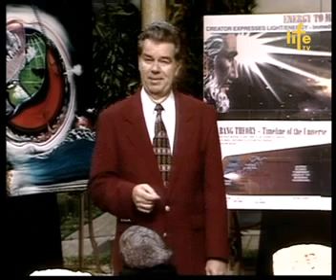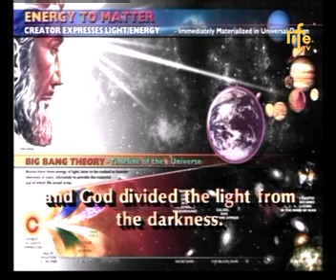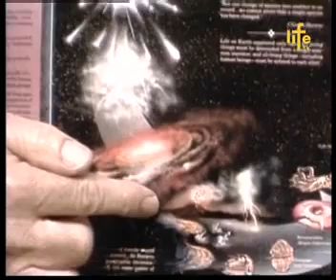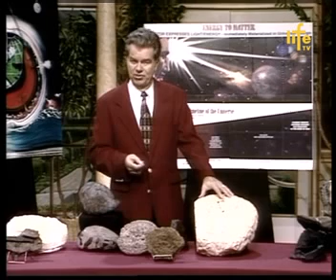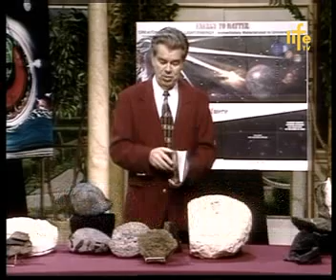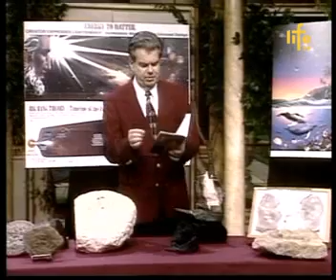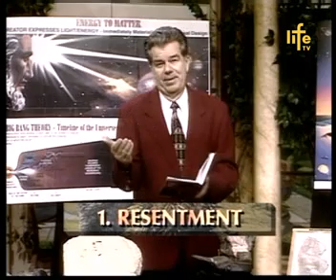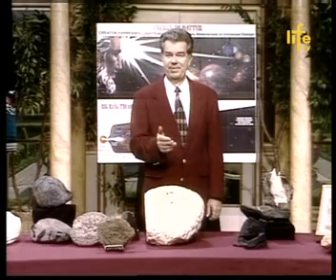Loomine 13 osa -- Miks inimesed usuvad evolutsiooni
Loomine 21. sajandil 13. osa -- Miks inimesed usuvad evolutsiooni

Inimene on valgustatud isiksus. See on loomulik, et me esitame küsimusi, kes ma olen, kust ma tulen, mis on mu eesmärk ja kuhu ma teel olen. Evolutsiooniline mõtteviis ei anna mingisugust lootust. Suure paugu võimalikkus eeldab füüsikaseadusi, mida reaalsuses ei eksisteeri. Mis on põhjused, et head inimesed usuvad halba teadust.

Märksõnad: Loomine või evolutsioon. Suur pauk. Geoloogia. Inimene. Raku ehitus.